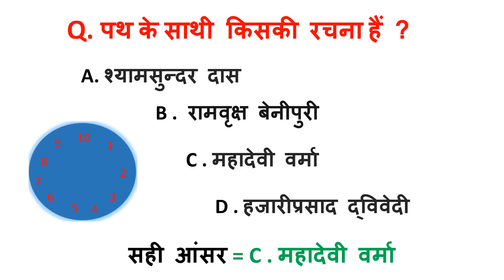पथ के साथी किसकी रचना हैं ? Path Ke Sathi Kiski Rachna Hai.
पथ के साथी महादेवी वर्मा द्वारा लिखे गए संस्मरणों का संग्रह है, जिसमे उन्होंने अपने समकालीन रचनाकारों का चित्रण किया है।

 जिस सम्मान और आत्मीयतापूर्ण ढंग से उन्होंने इन साहित्यकारों का जीवन-दर्शन और स्वभावगत महानता को स्थापित किया है वह अपने आप में बड़ी उपलब्धि है।

 'पथ के साथी' में संस्मरण भी हैं और महादेवी द्वारा पढ़े गए कवियों के जीवन पृष्ठ भी। उन्होंने एक ओर साहित्यकारों की निकटता, आत्मीयता और प्रभाव का काव्यात्मक उल्लेख किया है और दूसरी ओर उनके समग्र जीवन दर्शन को परखने का प्रयत्न किया है।